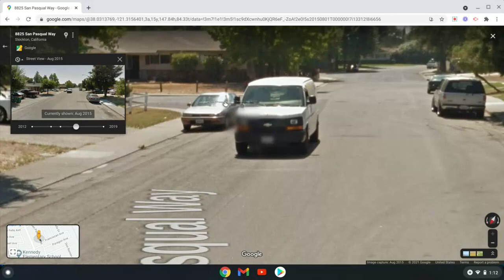ice cream truck on street view in stockton ca